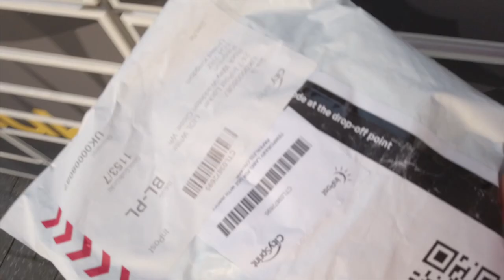London Marathon 2023 Training Episode 1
London Marathon 2023 Training Vlog